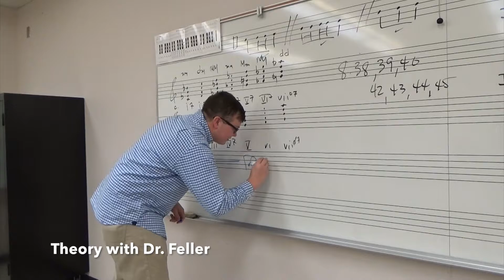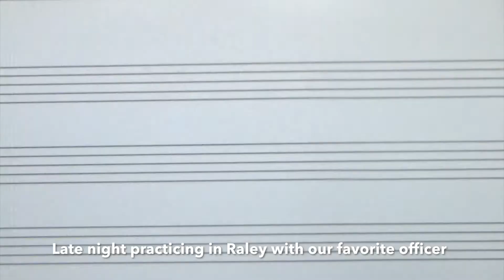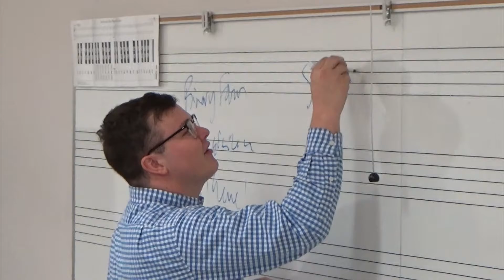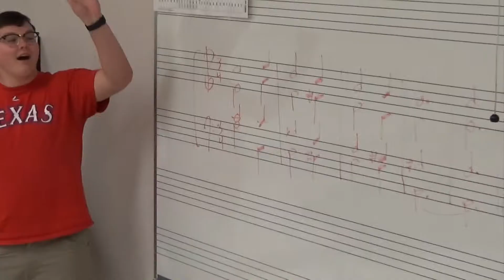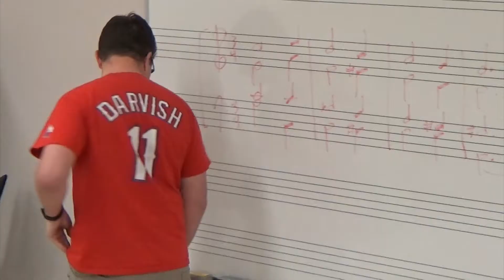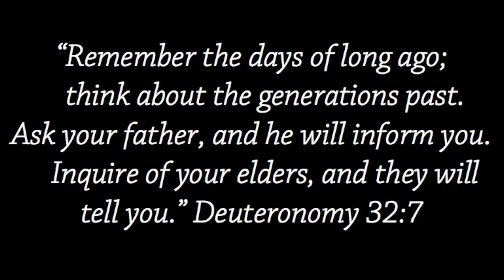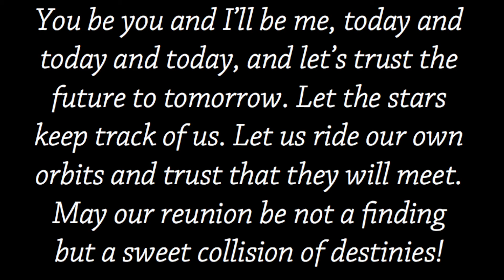OBU Division of Music Class of 2019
The Warren M. Angell College of Fine Arts Division of Music presents The Class of 2019 reminiscing the past 8 semesters.